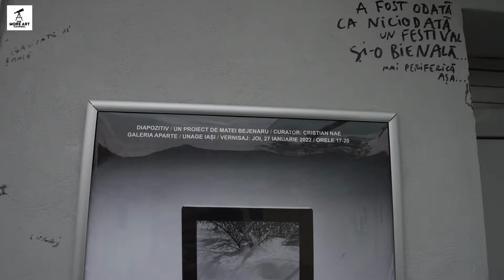Matei BEJENARU - DIAPOZITIV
DIAPOZITIV
Un proiect de Matei Bejenaru
Curator: Cristian Nae
Galeria Aparte, UNAGE Iași, 27-29 ianuarie 2022
Vernisaj: joi, 27 ianuarie 2022, ora 17-20
Proiectul DIAPOZITIV (parte a unei viitoare serii fotografice mai ample) analizează limitările și virtuțile unei tehnologii de reproducere a imaginii fotografice deja vetuste – proiecția utilizând un carusel de diapozitive. Prin acest nou proiect, Matei Bejenaru abordează fotografia ca obiect sculptural: sunetul caruselului, prezența sa spațială, dimensiunea monumentală a imaginilor se conjugă oferind spectatorului experiența senzorială a unei priviri haptice. În pofida seducției pe care imaginile sale monumentale o exercită prin claritatea lor deosebită și prin caracterul lor imersiv, DIAPOZITIV nu urmărește doar calitățile formale ale imaginii, ci vizează, în termenii propuși de Rosalind Krauss, expunerea parametrilor care definesc specificul actului fotografic, „fotograficul” însuși. El pune în scenă un riguros și totodată poetic exercițiu de analiză conceptuală care urmărește să tematizeze deopotrivă tehnologia fotografiei analogice („dispozitivul” sau „aparatul fotografic”, în termeni foucaldieni), limitările pe care aceasta le exercită asupra privirii ca modalitate de cunoaștere sensibilă, experiențială a lumii, precum și elementele de limbaj specifice acesteia. DIAPOZITIV reprezintă, totodată, un exercițiu de „dezînvățare” perceptuală și o meditație asupra resurselor de cunoaștere furnizate de o tehnologie de reproducere a imaginii, a cărei istorie se confundă cu modernitatea artistică occidentală, într-o epocă dominată de revoluția digitală.
Întrebarea firească pe care această succesiune de imagini o ridică nu este, așadar, ce privim, ci cum privim? Cu minuțiozitate și rigoare, Matei Bejenaru articulează aici un laborator de analiză al fotografiei înțeleasă atât ca obiect fenomenologic cât și ca „obiect teoretic”, descris de autori precum Mieke Bal sau Rosalind Krauss ca o formă discursivă situată în câmpul culturii vizuale contemporane alături de alte medii și genuri artistice cu care aceasta comunică și se intersectează. Evocând vocabularul retro-avangardei, Proiectul DIAPOZITIV disecă cu rigoarea specifică limbajului artei conceptuale elementele care compun aparatul fotografic, inventariază genuri fotografice, tehnici de încadrare și focalizare, spectrul cromatic, montajul și abstracția geometrică, ce se succed într-o falsă istorie comprimată a fotografiei analogice. Spectatorul este astfel angrenat într-un eveniment deopotrivă didactic, poetic și performativ, în care artistul gestionează aparatele de proiecție și controlează timpul necesar privirii pentru a se familiariza cu propria sa condiție fotografică. Dincolo de dimensiunea sa culturală, pentru Matei Bejenaru imaginea fotografică este însă și mister: în unele cadre, elemente suprarealiste precum cortina neagră descoperită în mijlocul pădurii sugerează faptul că explorarea privirii reprezintă, pentru artist, și un exercițiu de subiectivizare. (Cristian Nae)